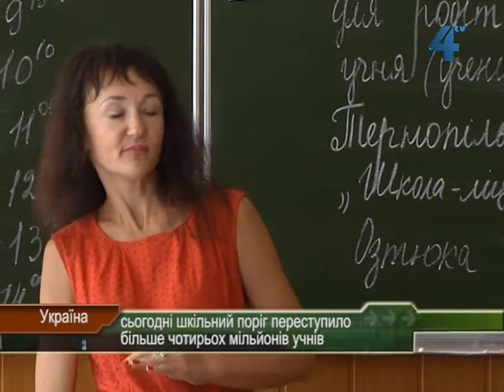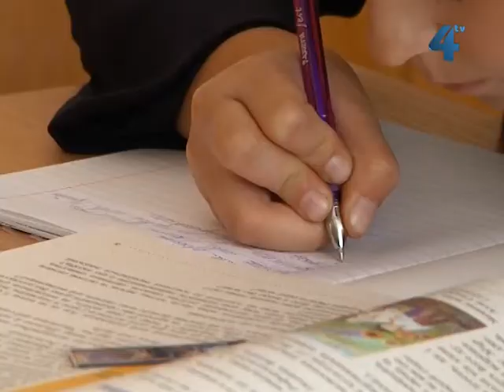Сьогодні в Україні шкільний поріг переступило більше 4 мільйонів учнів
Сьогодні в Україні шкільний поріг переступило більше чотирьох мільйонів учнів. Про це повідомляє веб-сайт Міністерства освіти і науки України. О 9 ранку на загальнонаціональному телеканалі дітям провели перший телевізійний урок, присвячений 200-річчю з дня народження Тараса Шевченка. Особливим цей навчальний рік буде для другокласників та п'ятикласників. Їх очікує нова навчальна програма.